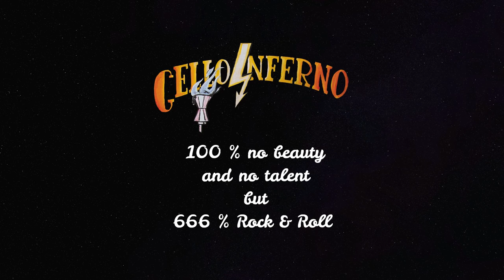Cello Inferno | One Man Band | Trailer